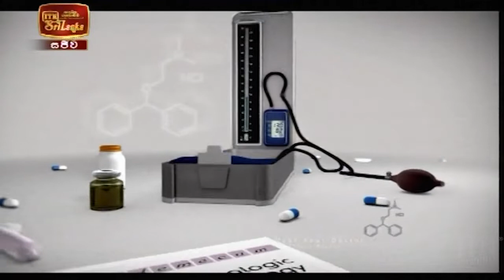Meet Your Doctor - Dr. Manori Gamage (2021-09-04) | ITN